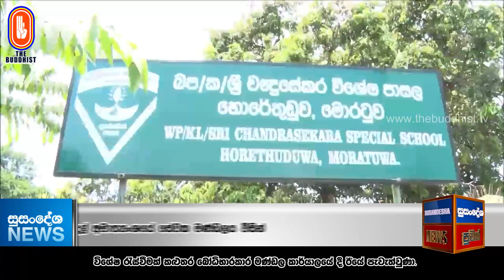Susandesha News | 2023-04-19 | 8.30 PM | සුසංදේශ පුවත් විකාශය